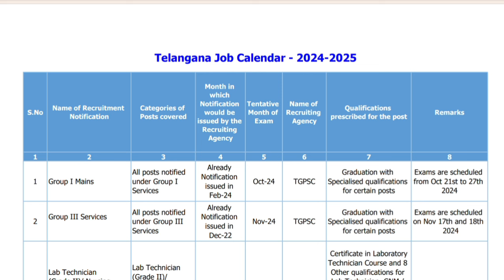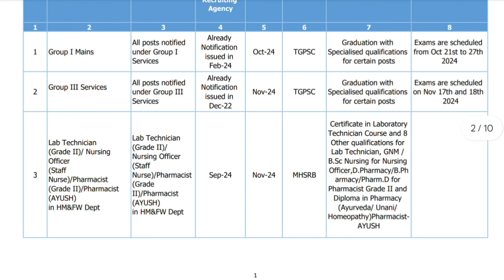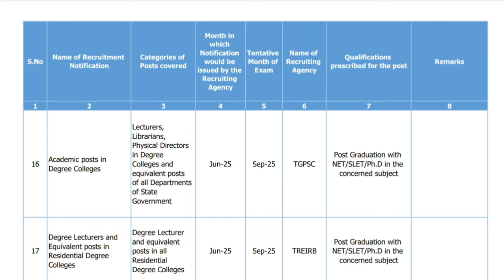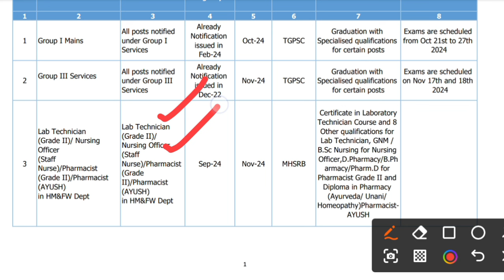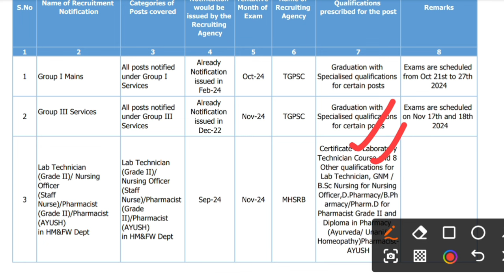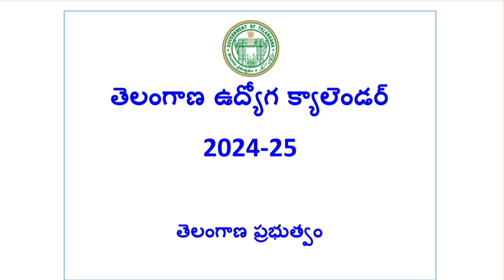TG Job Calendar 2024-2025: వైద్య ఆరోగ్య శాఖలో భర్తీ చేయబోయే పోస్టులు ఇవే | TG Job Calendar Vacancies